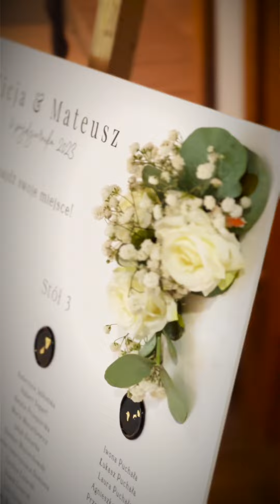Alicja & Mateusz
Zapraszamy na pyszną rybkę na Górecznik